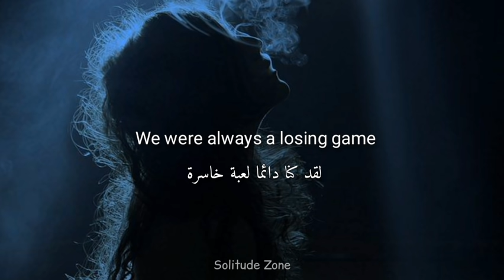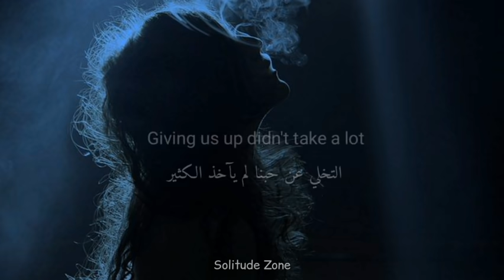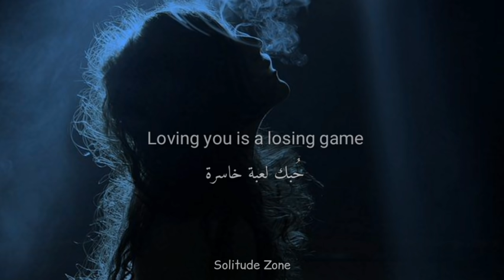مترجمة Duncan laurence - Arcade | Loving you is a losing game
ـــــــــــــــــــــــــــــــــــــــــــــــ

ـــــــــــــــــــــــــــــــــــــــــــــــ
ـــــــــــــــــــــــــــــــــــــــــــــــ
Ｌｙｒｉｃｓ

ـــــــــــــــــــــــــــــــــــــــــــــــ
عددنا اليوم (5.790)
ـــــــــــــــــــــــــــــــــــــــــــــــ

loving you is a losing game مترجمة
arcade مترجمة
arcade مترجم
arcade duncan laurence مترجمة